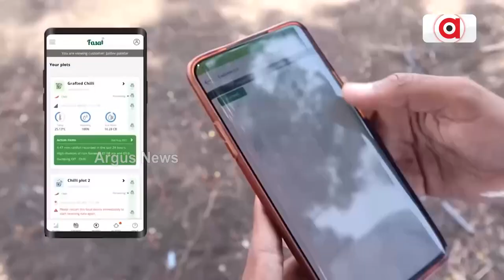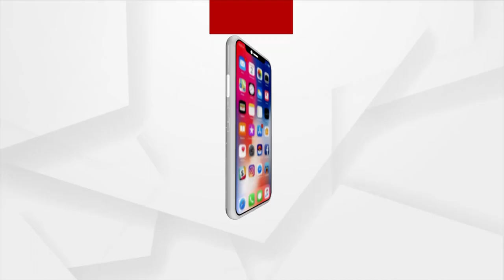Lotus Will Bloom Once Again In 2024: Union Home Minister Amit Shah